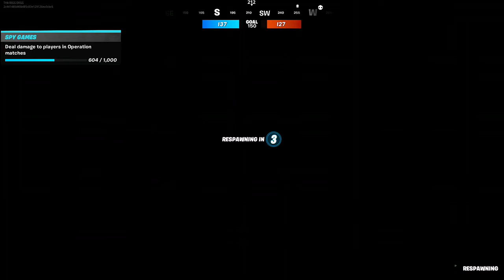Fortnite | Chapter 2 - Season 2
🔺MUSIC LINKS🔺